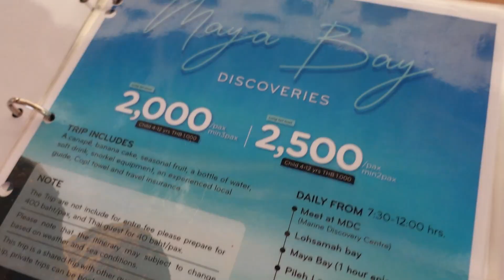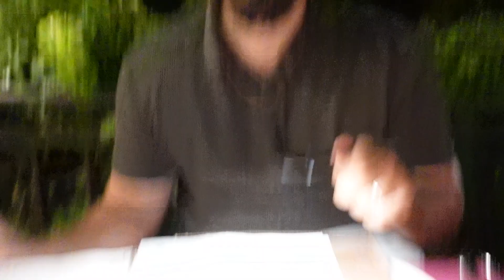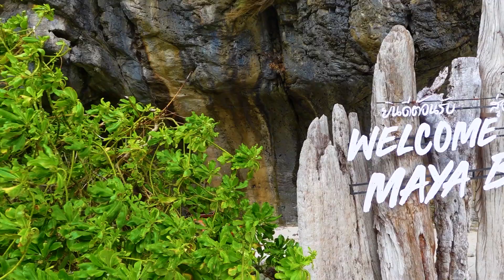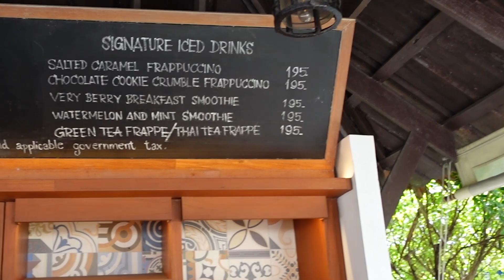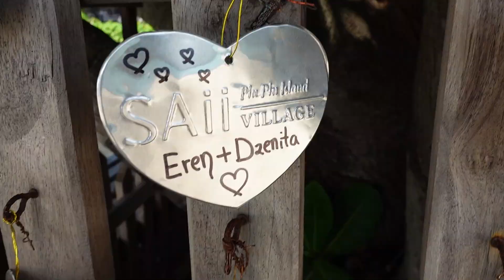THAILAND PHI PHI ISLAND VLOG PART 2 🐬🐠🌴II WIR HABEN EINEN SALAMANDER IM ZIMMER!!🦎🦎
Freunde endlich ist es soweit und der 2. Teil unseres Thailand Phi Phi Island Vlogs ist online.
Wenn euch der 1. Vlog schon gefallen hat, wird euch der 2. Teil noch besser gefallen.

Heute haben wir auch endlich die Affeninsel besucht und viele weitere berühmte Inseln🐒🤍

Wir hatten auch einen kleinen Besucher an meinem Geburstag und gefühlt einen Dinosaurier am Strand 🦎😩😂